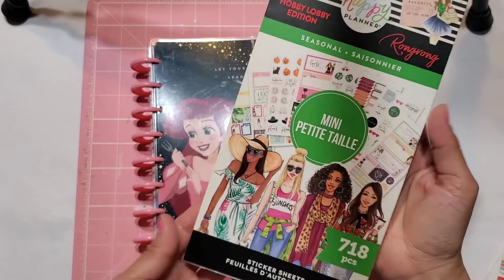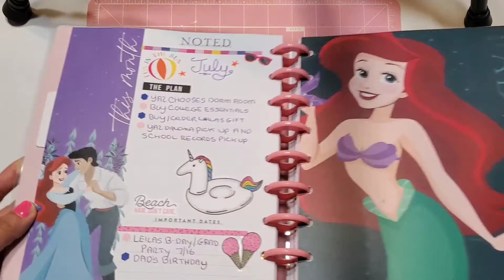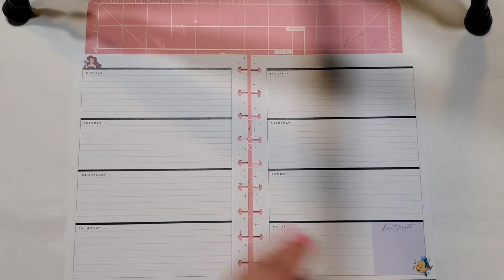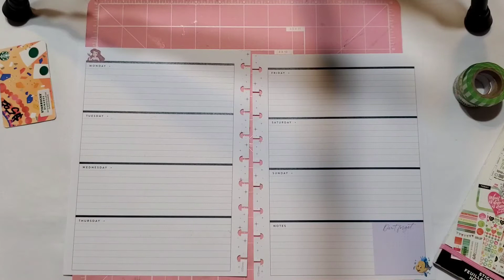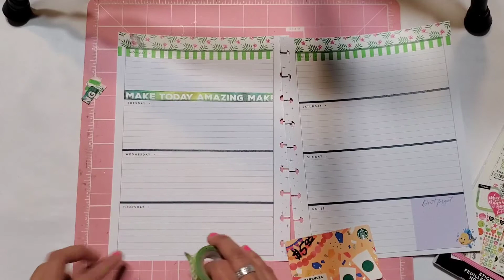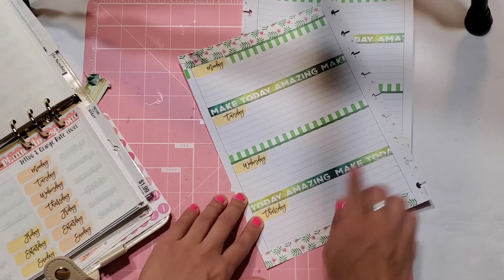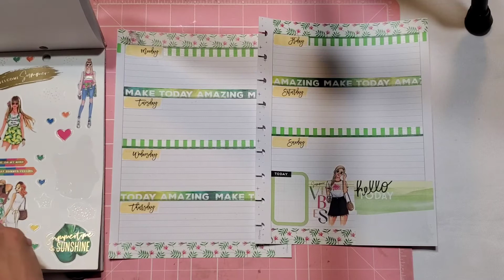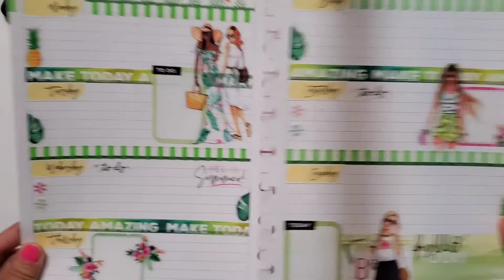Plan With Me | Super Fun Rong Rong Summer Tropical Theme Spread!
Hi everyone!

Thanks for stopping by I hope you enjoyed today's video!

Happy planning & Happy crafting,

Love, Eli💕

This is an ADULT PLANNING AND CRAFTING channel!!! Not intended for children under the age of 18***

➡Intro Banner Created By: @never_ending_artist on Instagram